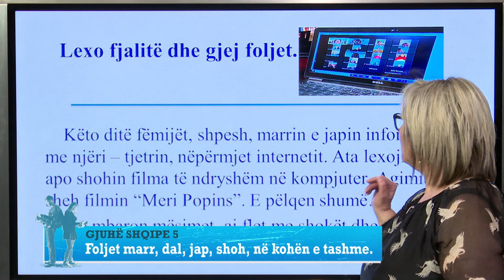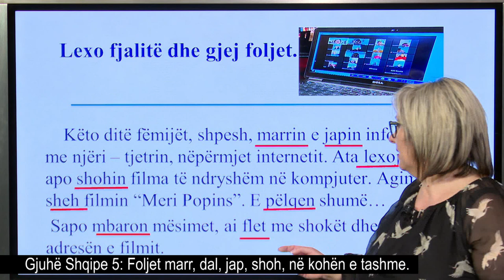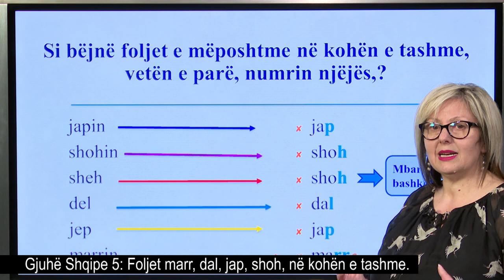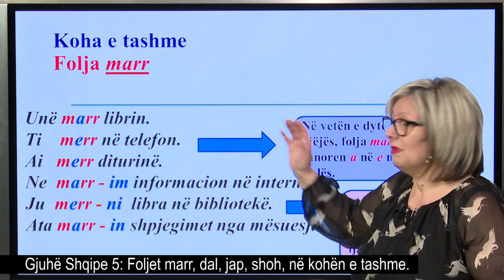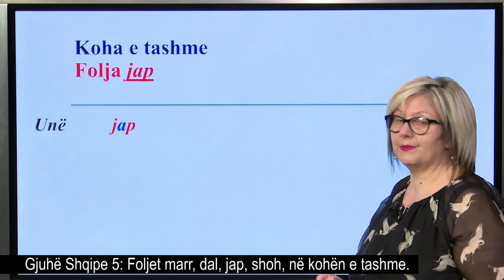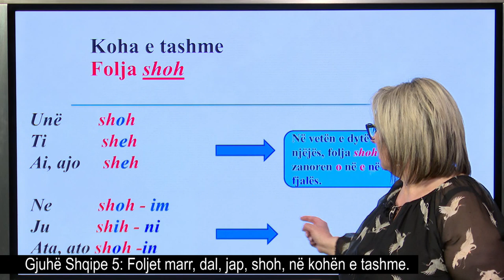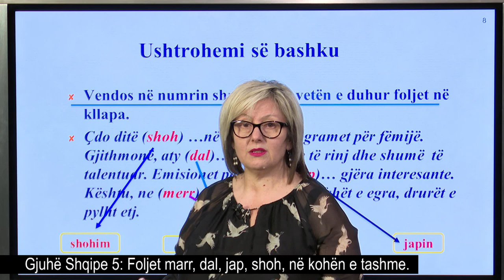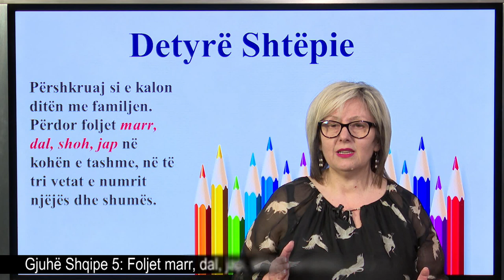Gjuhë shqipe 5 - Foljet marr, dal, jap, shoh në kohën e tashme.